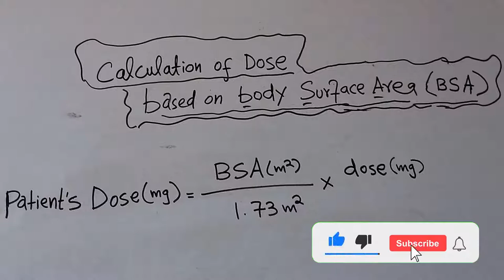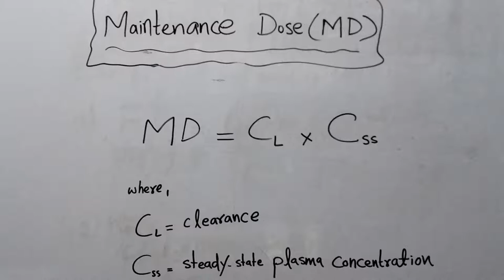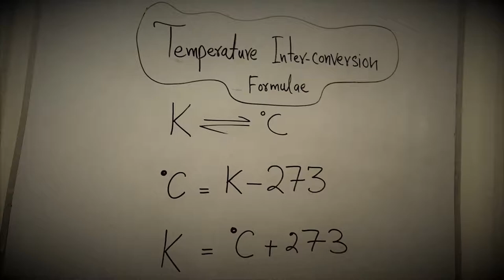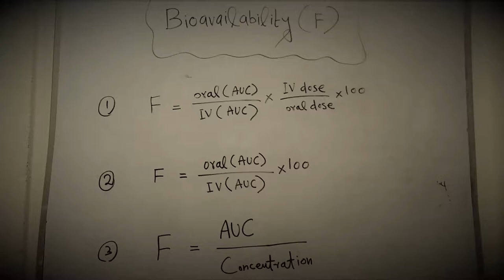40 Most Important Pharmaceutical Calculations Formulas - I am Pharmacist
This video summarizes the 40 most important pharmaceutical calculations formulas that are useful in the hospital pharmacy and community pharmacy settings as well as in solving calculation questions in professional pharmacy exams, PEBC, KAPS, NAPLEX, MOH, HAAD, SLE, and others.